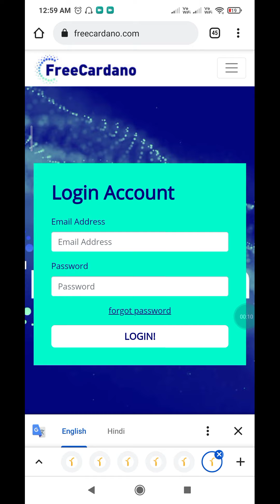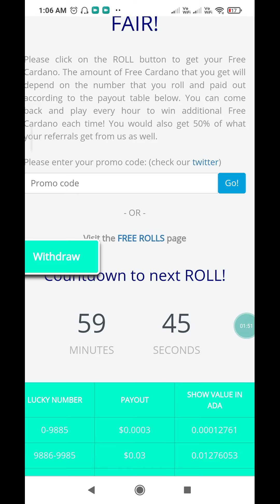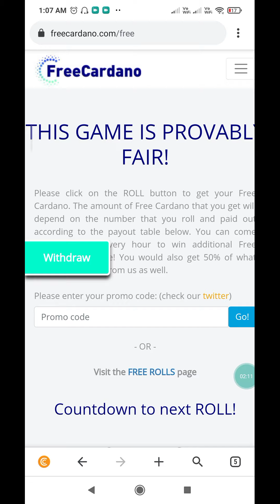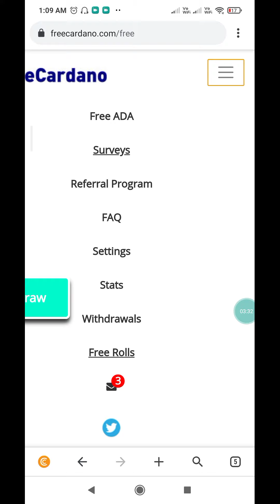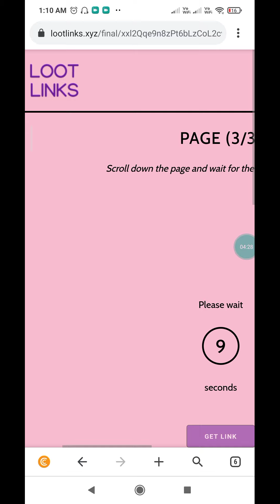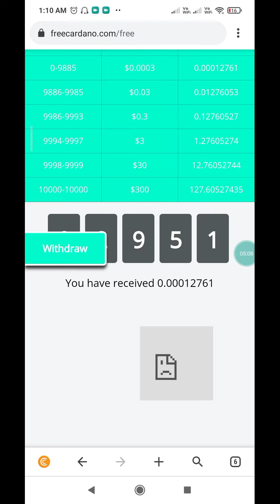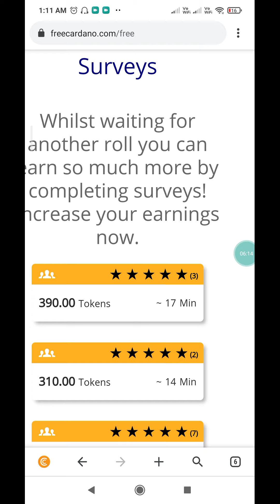earn free cardano coin | earn upto $ 300 free Cardano coin every hour 2022 | easy grow earning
recommended easy grow earning freecardano.com| earn free upto $ 300 cardano coin every hour 2022

Twitter👉@eastgrowearning

दोस्तो कृपया चैनल subscribe  जरूर करे और बेल को अल पर सलेक्ट कर ले जिससे की मेरी आने वाली सारी वीडियो के  नोटिफिकेशन आपको मिलते रहै और  आप जादा से जादा कमाई करते रहै मिलते है अगली वीडियो में तब तक के लिए (जय माता दी) 🙏🙏🙏🙏🙏

  The information available on this  YouTube channel is for aducational and information purposes only. this YouTube channel does not provide financial advice. there is no guarantee, that you will be able to generate income, by using the ideas mentioned in this video. your level of success in achieving results, as mentioned in this video, will depend on your skills, hard work and knowledge. We have taken reasonable precautions to ensure that information in this video is accurate, but we can not ensure that the website/mobile applications. mentioned in this video are free from errors. You expressly agree not to rely upon any information given in this video/channel. This YouTube channel strictly advice viewers to never pay any fee/charges to any freelancing sites/companies/mobile application/individuals to get any part time/full time work.    Thank you🙏